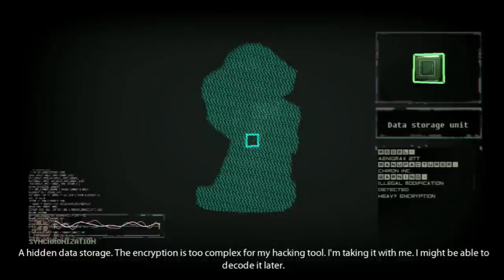NEW Nintendo Switch eShop Games WORTH PLAYING! | RGT 85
There are a TON of Nintendo Switch games on the Switch eShop, and it can be VERY confusing to know what games are good and what aren't. Let's take a look at some NEW Switch games released in 2019 that are WORTH playing!